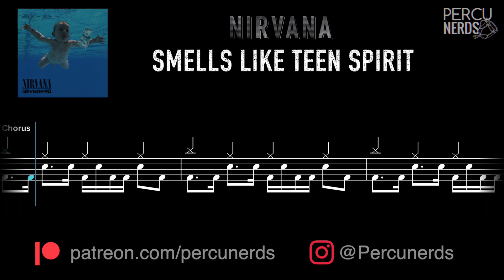Smells Like Teen Spirit - Nirvana (Drumless + transcription)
Song: Smells Like Teen Spirit
Artist: Nirvana

Thanks for listening/playing with our videos.